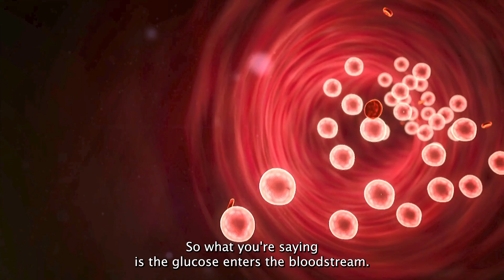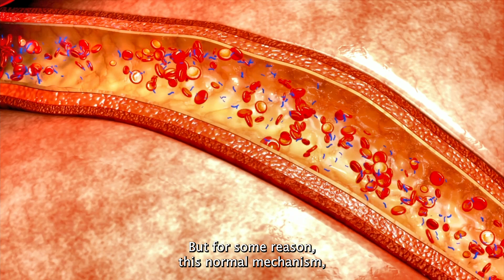NHS doctor: what is diabetes?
Meet Dr Nik Sharma a GP and Maria NHS healthcare assistant. They are running a series of webinars about diabetes. They kick of with this introductory session which outlines what diabetes is. If you enjoyed this, take a look at the rest of our diabetes series.

0:00 Introducing type 2 diabetes
1:20 What is sugar and why do we need it?
2:21 Glucose in the body
2:56 Insulin’s job
3:25 How does insulin interact with glucose?
3:31 What goes wrong when you have diabetes?
4:23 Building sugar levels and prediabetes
5:00 Let’s summarise so far
5:27 The ‘headmistress’ analogy
8:12 Do diabetics get infections?
8:44 So what can we do to prevent diabetes?
9:05 Even poor sleep and stress can cause diabetes
9:41 BMI and belly fat
10:48 Summary